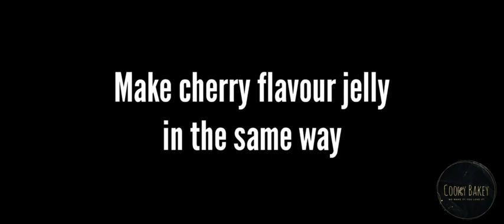jelly dessert | dessert recipes | 2 minute dessert recipe | pineapple cherry dessert.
2 MINUTE JELLY DESSERT
• Water - 150 ml
• Pineapple flavoured jelly powder- 85 g
• Water - 150 ml
• Cherry flavoured jelly powder- 85 g